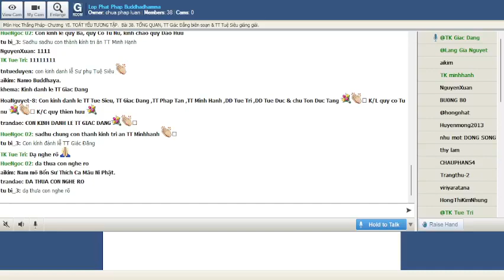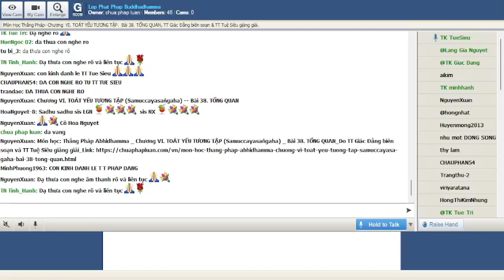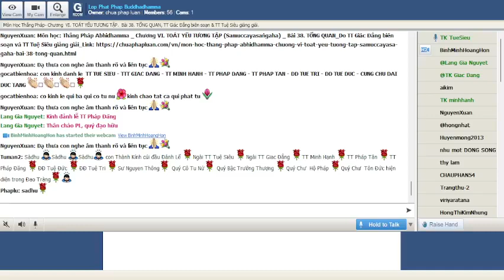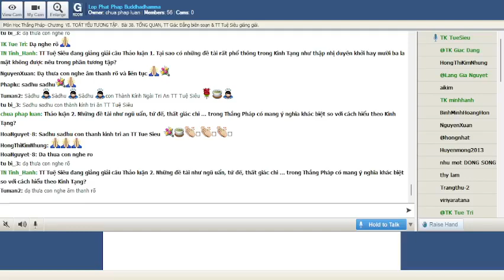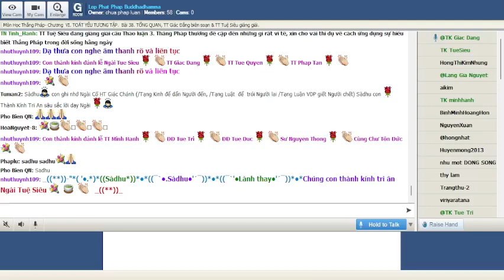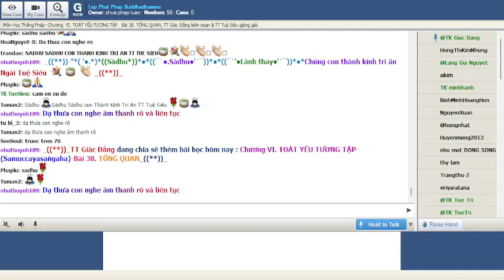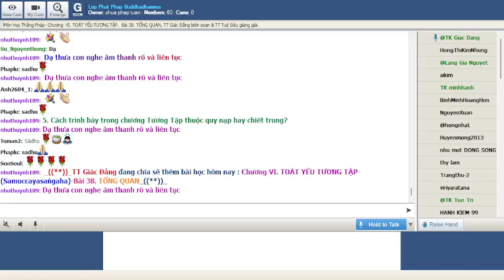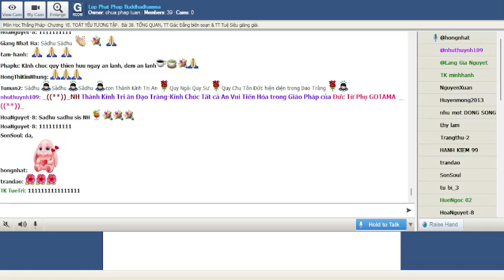18-11-2021. ABHIDHAMMA-THẮNG PHÁP_Lop Phat Phap Buddhadhamma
Lop Phat Phap Buddhadhamma Thứ Năm Nov 18-2021.Giáo Trình Thắng Pháp Abhidhamma -Chương VI. TOÁT YẾU TƯƠNG TẬP (Samuccayasaṅgaha).  Bài 38. TỔNG QUAN, TT Giác Đẳng biên soạn & TT Tuệ Siêu giảng giải.